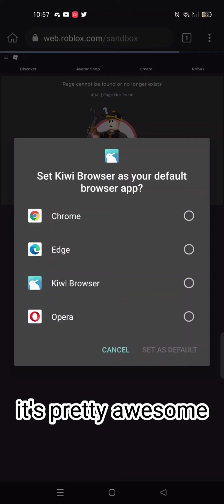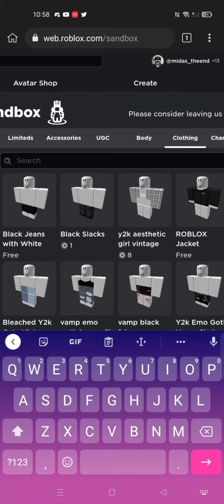I got the ro pro avatar sandbox !!!